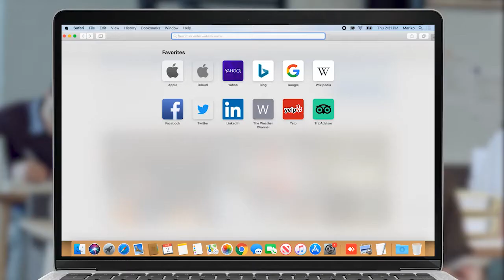Այդ ճանապարհը կարեւոր է Պարսից ծոցից դեպի Սեւ ծով բեռնաշրջանառության համար․ Սանոսյան